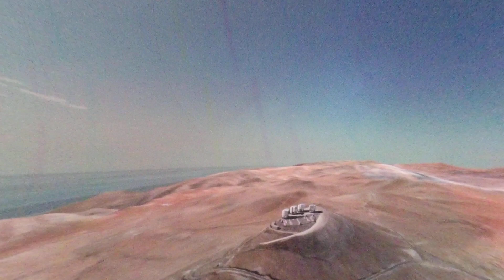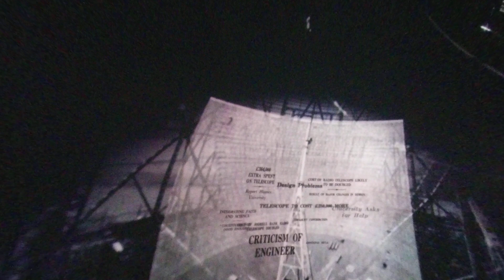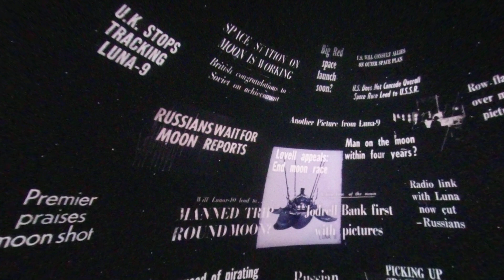Jodrell Bank Space Dome Experience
Immerse yourself in Lovell's Universe at the Jodrell Bank Space Dome.
This is something you should not miss out on in person.
Take your family for a fascinating and entertaining day.